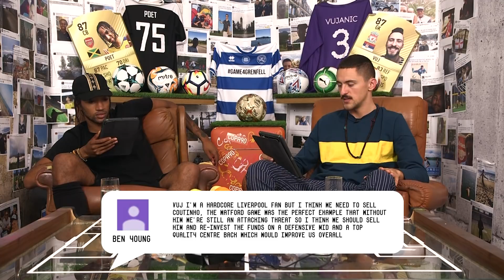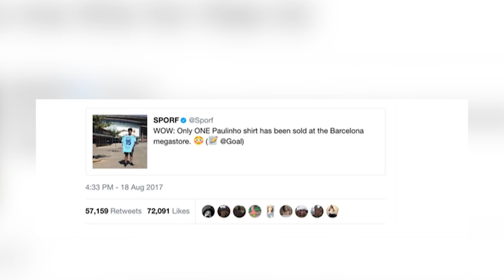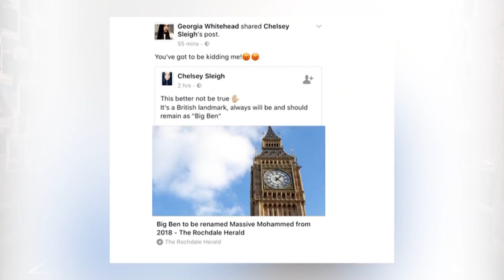Man United Early Favourites To Win The Premier League | Comments Below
Manchester United seem to be the early favourites of this season, can they keep it up? Poet and Vuj discuss this, Stoke City’s win over Arsenal, the latest transfer rumours and more in this week's Comments Below!